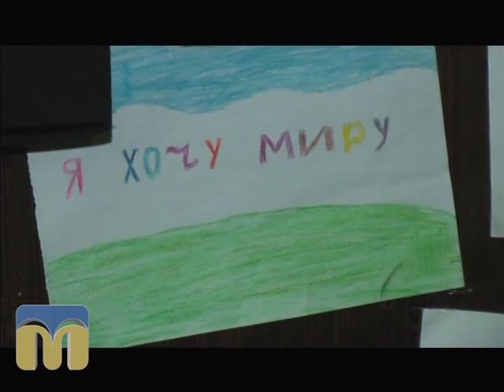ТНМ сюжет 22.07.2015 Дорога на Схід